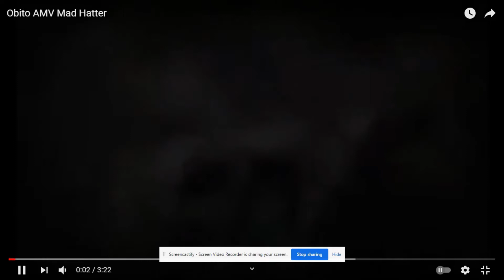obito angry too 2 0